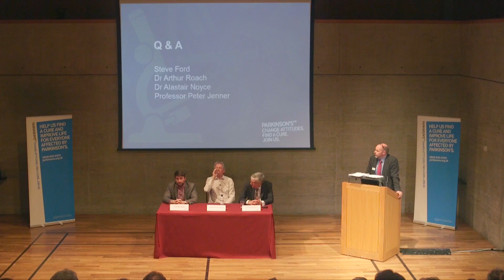Will there be any effective treatments for Parkinson's in my lifetime?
Parkinson's UK Research Director - Dr Arthur Roach, UCL's Dr Alastair Noyce and Professor Peter Jenner at Kings College London discuss this fundamental question.